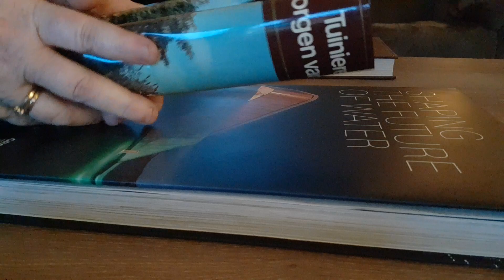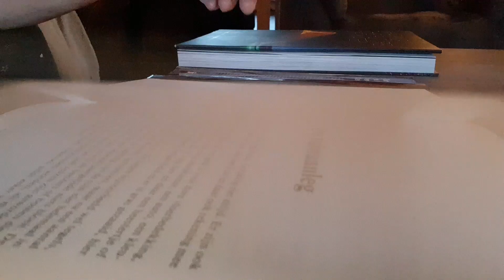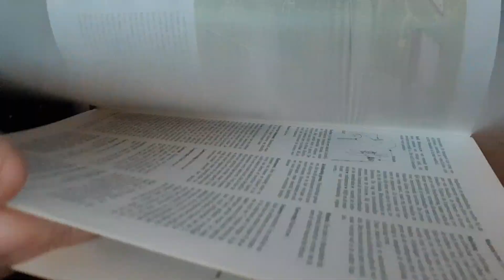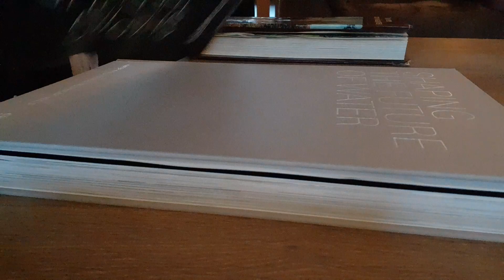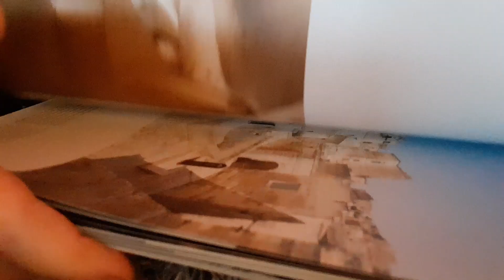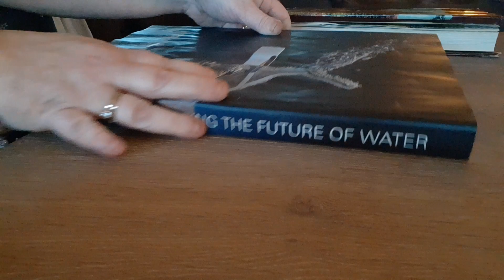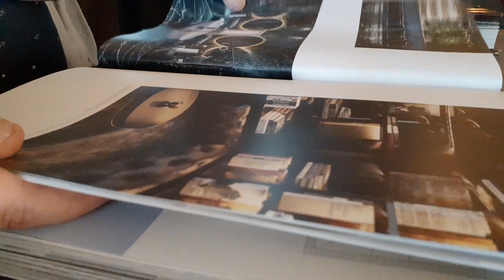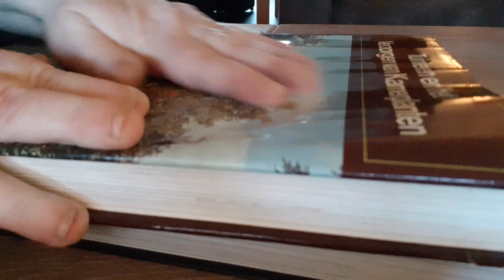ASMR ... 2 books..page turning...squeezing... enz..